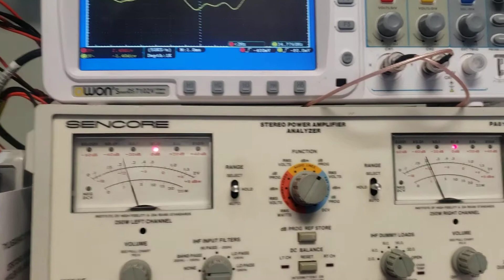Denon PRA-200 Repair | Adams Electronics